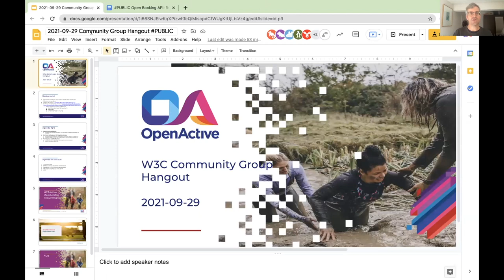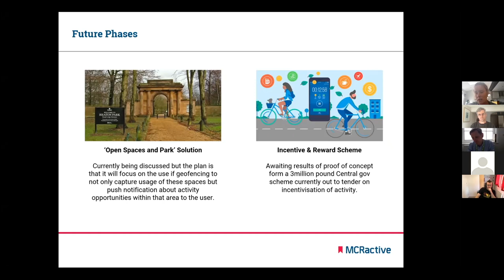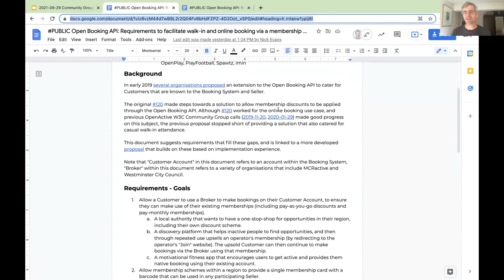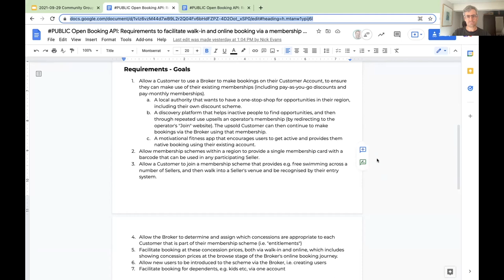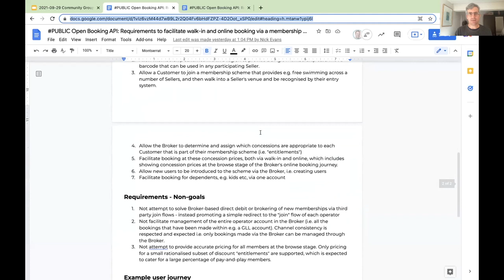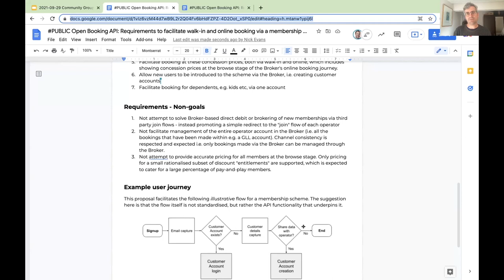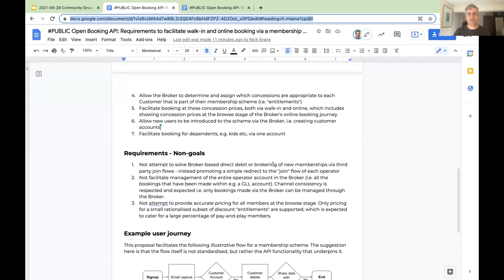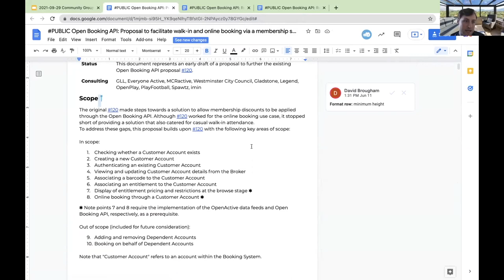OpenActive W3C Community Call / 2021-09-29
Inaugural call for Phase 4 OpenActive, focused on securing consensus on requirements for the Memberships proposal.